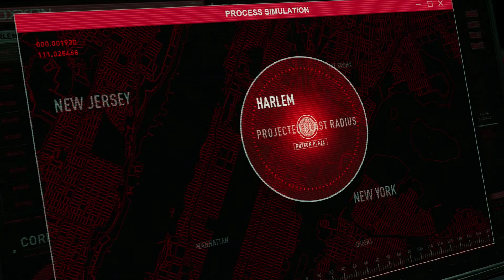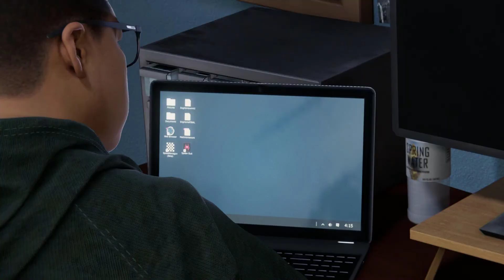Spiderman vs Rhino Full Fight | Spider-Man Miles Morales PS5 Gameplay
Spider-Man VS Rhino Full Fight In Spider-Man Miles Morales Ps5 Spectacular Difficulty Gameplay Part 13 (w/ Commentary) In this video of Spider-Man Miles Morales I will be exploring the beautiful city of New York while playing as my favorite black Spider-Man Miles Morales. My full walkthrough gameplay will feature the Full Gameplay with a full story playthrough, A review, web swinging action, comedic humor, Miles Morales, Peter Parker, Mary Jane, The Prowler, Into The Spider-Verse Suits, Tinkerer, and more until the Ending of the Game!

If you are struggling with diabetes, this is the channel for you!
DIAGAMEIT is going to be the best diabetic gaming channel that provides comedic and relatable commentary on a variety of games for not just diabetics but anyone to enjoy!
Creating content for diabetic support can also give better understanding for people who don't experience diabetes everyday and create a great cause to help support people that do!